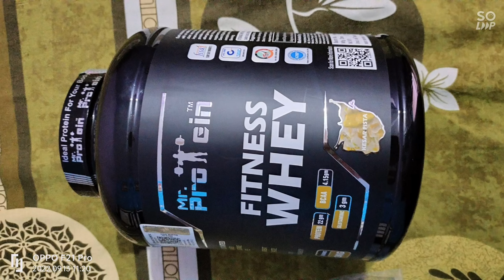back hard workout#shubham fitness vlog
back hard workout#shubham fitness